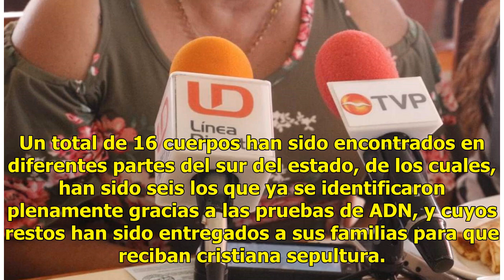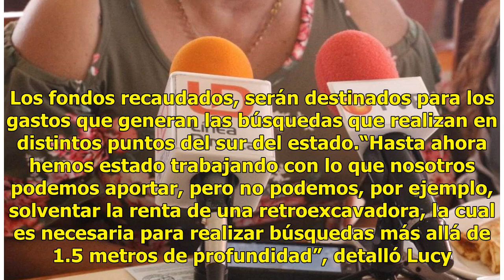Rastreadoras piden el apoyo de los mazatlecos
Mazatlán, Sinaloa.- Lucy y Míriam están unidas por la misma tragedia. Ambas comparten la pena, de desconocer el paradero de sus hijos, los cuales sospechan que se encuentran muertos. Lea también: Rastreadoras de Mazatlán invitan a su "Donatón" A pesar de las adversidades, no se conforman con dejarle...